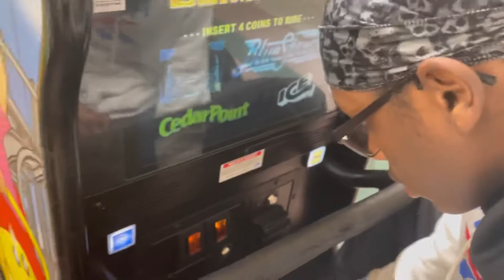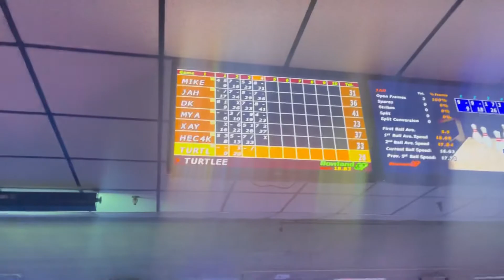I Got Slid On @ The Mall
Another light vlog for you guys if you enjoyed the video be sure to like and subscribed and be sure to follow my Instagram and my tiktok to be in tune with all my content (new videos every Friday!!!)